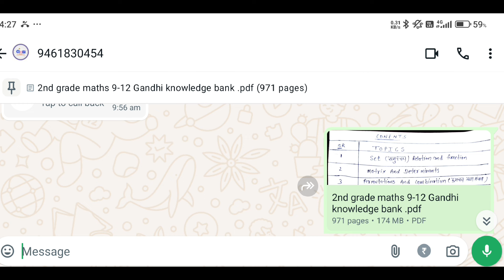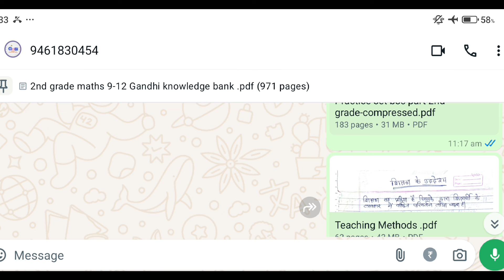2nd Grade Maths Ki Tayari Kaise Kareng | 2nd Grade Maths Best Books 2024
2nd Grade Maths Ki Tayari Kaise Kareng | 2nd Grade Maths Best Books 2024 | 2nd Grade 2024
Notes 2nd Grade 👇👇👇
Notes Aapke liye bahut helpful honge kyunki isme easy language me concept fir uske baad bahut sare practice questions or sath sath me Sare previous years ke question with solutions so jarur le best of luck 🤞🍀